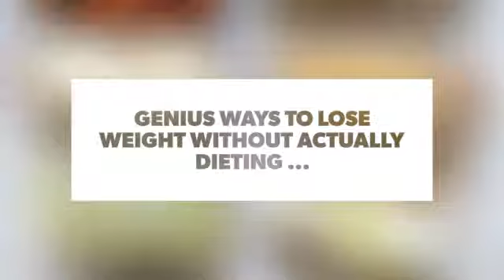Genius Ways to Lose Weight without Actually Dieting ...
How Can You Lose Weight without Going on a Diet? Yes, you can lose weight without constant dieting. There are many tweaks you can make to your daily routine that make it simple to create the calorie deficit necessary for shedding pounds. If you’re not the kind of person who can stick with a plan that includes counting calories and measuring portion sizes, try some of these easy ideas and chances are the number on the scale will start going down pretty quickly. If not, talk to your doctor to make sure there isn’t something else going on.

Check also:

Mind Blowing 👐🏼 Ways to Lose Weight ⚖️ without 🚫 the Added Effort ...

Simple ✌🏼️ Calorie Swaps 🔀 to Help You Lose Weight ⚖️ without Much Effort 👌🏼 ...

How to Lose Weight without Going to the Gym

7 Changes 🌀 That'll Help You Get into the Shape 💪🏼 after the Holidays 🎉 ...